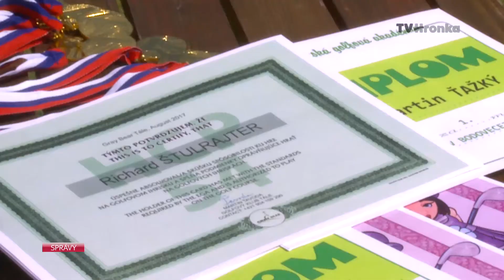Na Táloch hrali golf najmenší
Golf už dávno nie je len športom pre dospelých. Uplynulý týždeň sme sa o tom presvedčili v letnom tábore na Táloch.